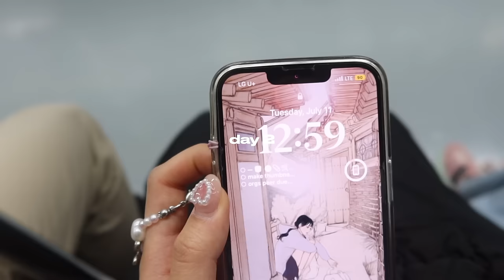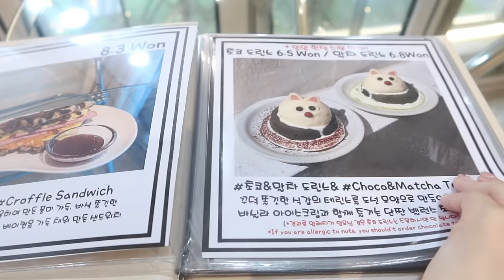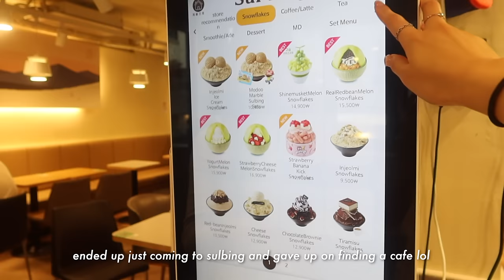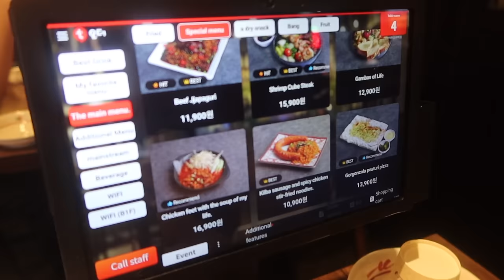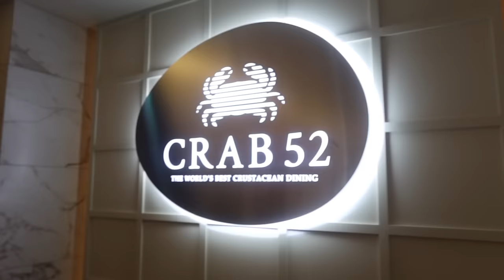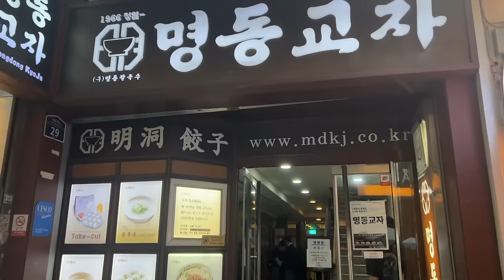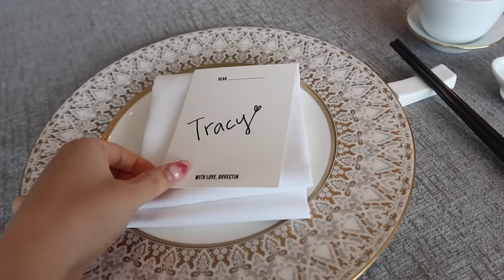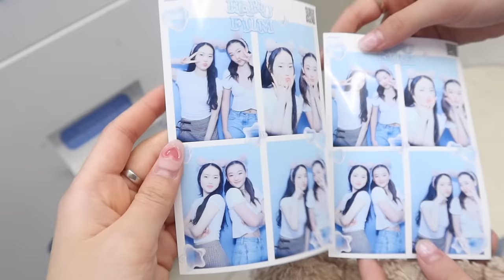what i eat in a week in korea 🍙 (fancy buffets, street tteokbboki, cute cafes & more)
◡̈ socials

ˏˋ♡｡⋆faq
name: tracy
age: 20
birthday: feb 2, 2003
ethnicity: korean
location: toronto, canada
born in: toronto, canada
camera: canon g7x mark iii
editing: final cut pro